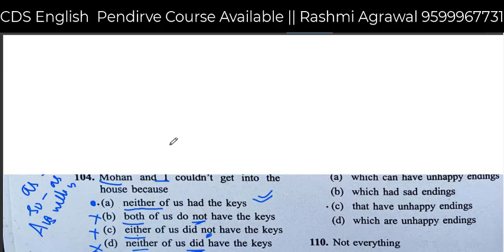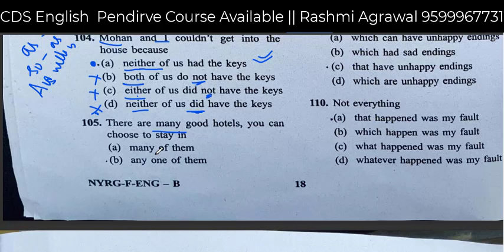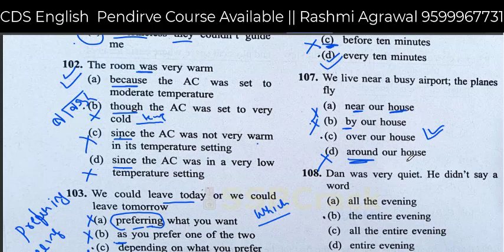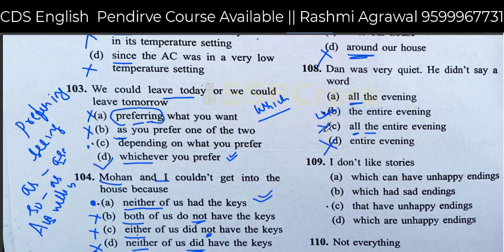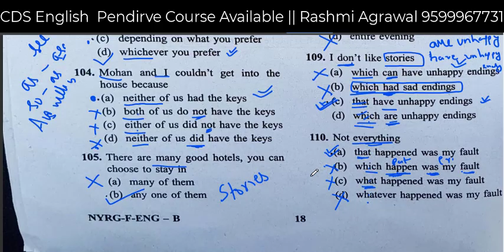CDS II English || Completion of Sentence || 2021 | Grammar Book | Rashmi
SAMPLE PAGES of Checkmate Complete Course Book for Paper II,